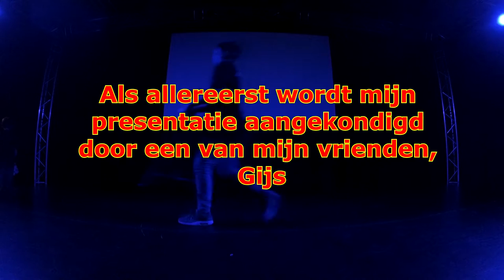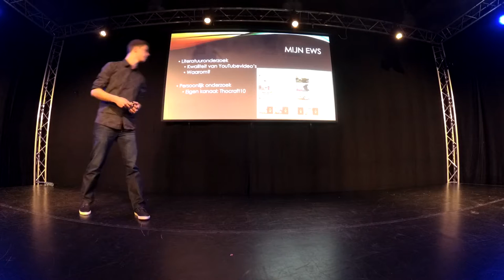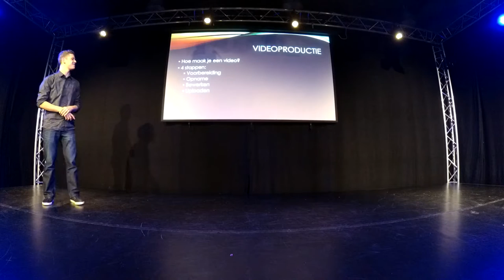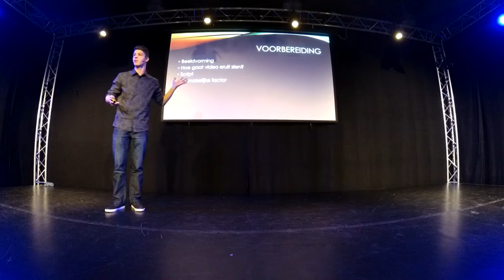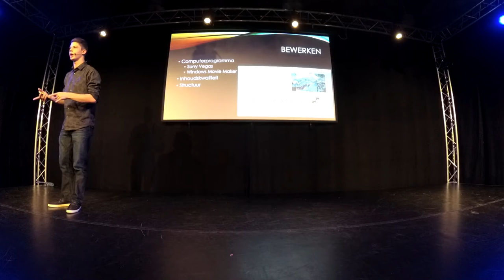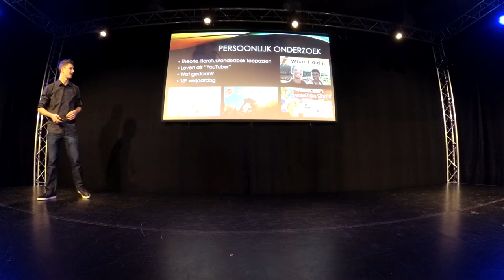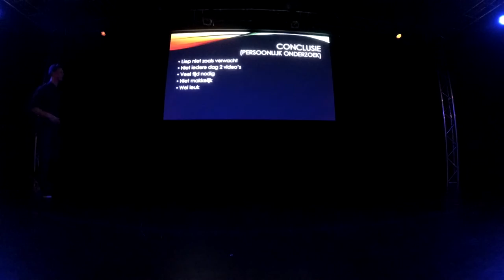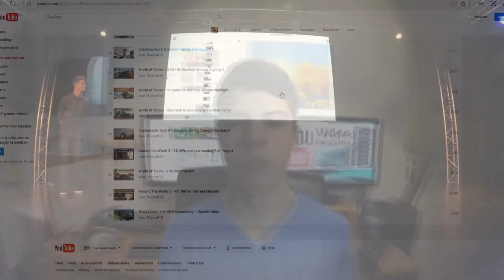My EWS Presentation (Dutch)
EN: Hey everyone! Yesterday I presented the EWS project, that I did during the summer, at my school. I would like to show my presentation on YouTube. It was a lot of fun! This presentation is in Dutch.

NL: Gegroet mensen! Gisteren heb ik op mijn school mijn EindWerkStuk (EWS) gepresenteerd. Ik wilde graag deze presentatie laten zien op YouTube. De presentatie is in het Nederlands. Heb je geen idee wat dit eindwerkstuk inhoudt?! Neem dan een kijkje bij dezeafspeellijst van EWS-video's:

  I occasionally livestream so check it out!